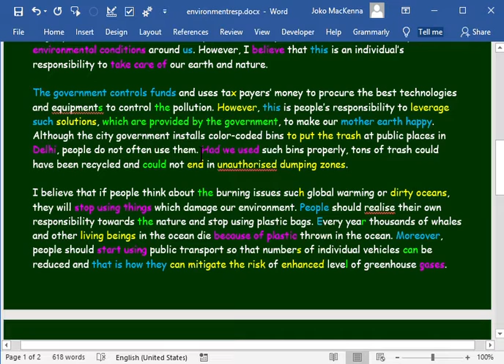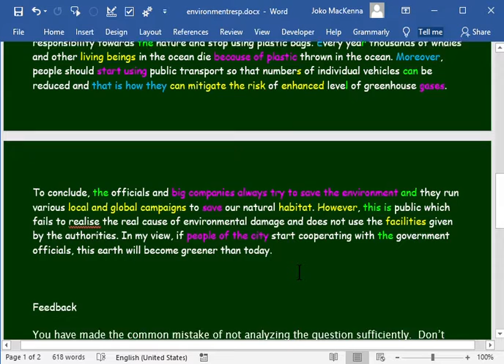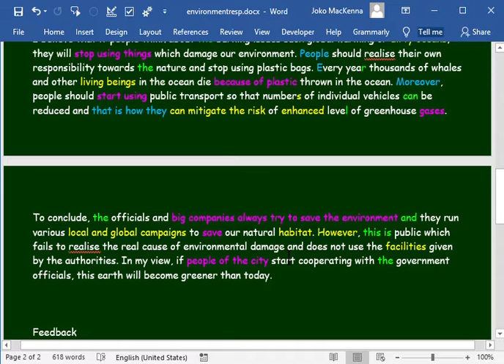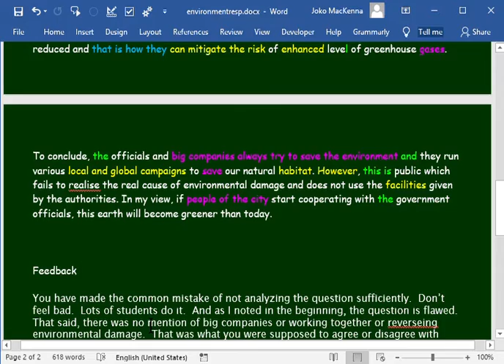To What Extent: Governments, Businesses and Individuals and Environmental Clean Up (2 of 2)